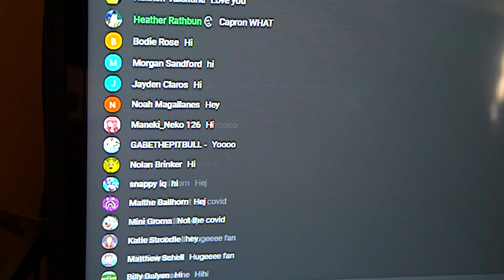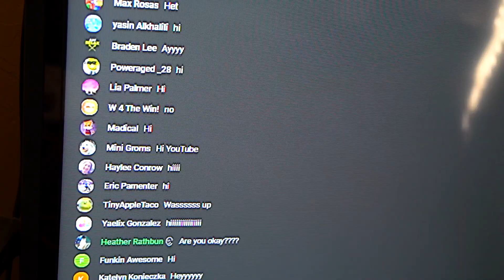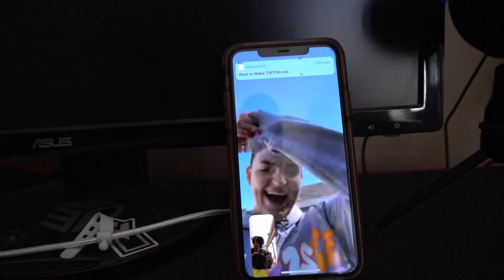I tested positive.... :(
I tested positive for corona virus :( how it may have happened..